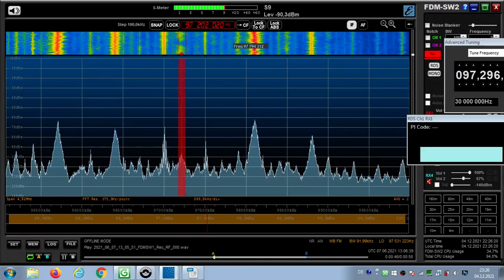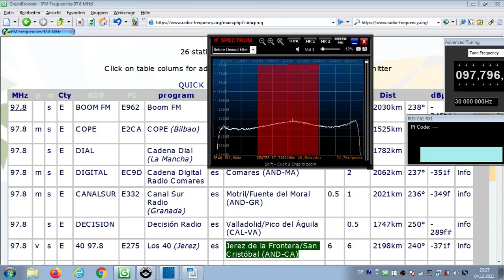FM DX Es - 070621 1306UTC - 97.8 Los 40 (E) - Jerez de la Frontera (AND-CA) 6kW 2198km !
97.8 v s E 40 97.8 E275 Los 40 (Jerez) es Jerez de la Frontera/San Cristóbal (AND-CA) 6kW 2198km 240° //
97.2 m s E LOS40 E235 Los 40 (San Sebastián) es San Sebastián=Donostia/Monte Igeldo 1 (PVA-SS) 8kW 1467km 252°